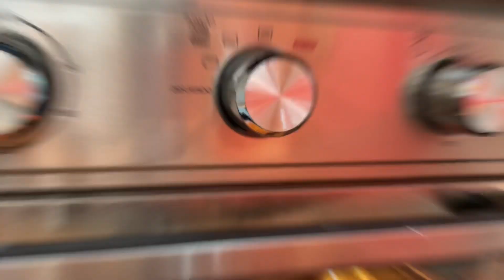BOLO ZERO AÇÚCAR DE PRESTIGIO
Receita desse maravilhoso bolo saudável de prestigio e chocolate.

INGREDIENTES:

- 1 ovo
- 1/2 xícara de cacau em pó
- 1/2 xícara de leite em pó
- 1 colher de sopa de manteiga ou óleo de coco
- 100g coco ralado desidratado sem açúcar
- 1 xícara de farinha de aveia
- 200ml leite de coco
- adoçante culinário em pó
- 1 colher de sopa fermento químico
- 200ml de leite

MODO DE PREPARO:

- Assita ao vídeo 🥰